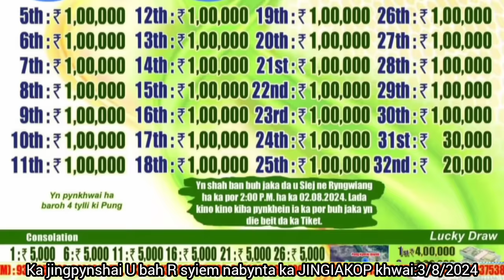ka jingpynshai ba donkam Sngap hashwa ba phin wan KHWAI:nabynta ki 30tylli-Lakh“R.syiem"-3:8:2024.